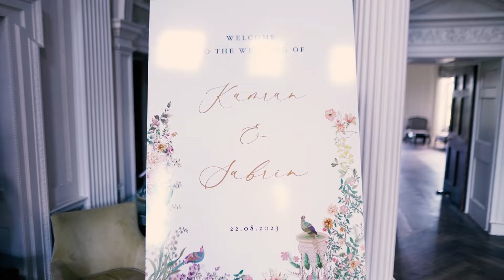Kamran & Sabrin - Wedding Highlights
S.S Media Production covered Kamran & Sabrin's wedding events.

Check out the wedding day highlights!